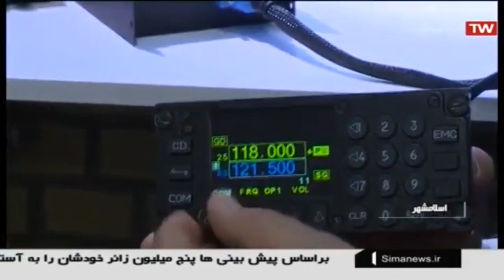Iran made Military Aviation Radio devices & Electro Hydraulic valves & Turbine engines injector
Iran made Aviation Radio devices & Electro Hydraulic valves & Turbine engines injector military equipment
ساخت راديو هوانوردي، شيرهاي الكترو هيدروليك، انژكتور موتورهاي توربيني ايران